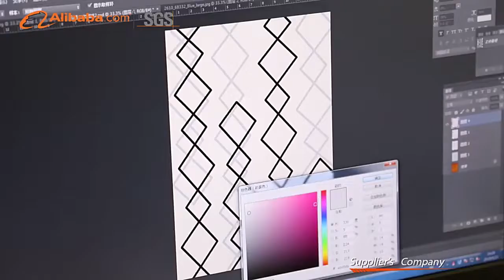Jason Carpets - Carpets manufacturer - Rugs Supplier - China factory! Welcome inquiry!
Dear customers,
Thanks for your visiting.
Jason Carpets Co., Ltd. Shijiazhuang was Founded in 2000, We focus on custom carpets for more than 20 years! We have a factory in Tianjin, China, and our office is located in Shijiazhuang, China.

We are Rug/Carpets manufacturer, Main products:
★Polyester Shaggy: Shaggy carpets in solid color and patterns (3D Shaggy, 1200D Silky Shaggy,150D Silky Shaggy, Chines Knot Shaggy Carpets, Super Soft Microfiber Shaggy, Multi-construction Shaggy, Chenille Shaggy Carpets, and so on).
★Weft Knitting Rugs
★Fake Fur Animal Rug
★Handmade carpets
★Machine wave carpets
★Wall to wall carpets
★Exhibition carpet, red carpets（Thin, thick）
★Hand Hooked Rugs
★Hand-Tufted Carpet
★Patchwork Carpet
★Other Printed carpets
★DESIGN YOUR OWN BESPOKE RUG(If the carpets on our website are not attractive to you, please leave your contact information directly, and our designers can design for you according to your requirements or pictures.）

In addition, the website picture details are not clear, we can also send you the clear picture or video. And we also have an Alibaba website for many years. We have exported carpets for many years, and many wholesalers have expressed their appreciation to us. Great price with Great quality!

We are a company integrating design, production, and sales with quality assurance, carpets outlet, and have been loved by customers all over the world for many years, such as the United States, Canada, Britain, Germany, Italy, Turkey, France, Russia, Australia, Singapore, Southeast Asia, Africa, etc.

In order to let our old and new customers know more about our company and products,  we attend the below exhibition every year:
-China Canton Fair
-Domotex Shanghai
-Domotex Hannover
-Heimtextile in Frankfurt,Gernmany
-Flooring Show  held in Harrogate UK
-etc.

You are welcome to meet us at the Fairs to discuss further!

We are looking forwarder to establishing long-term business relationships with more friends around the world!